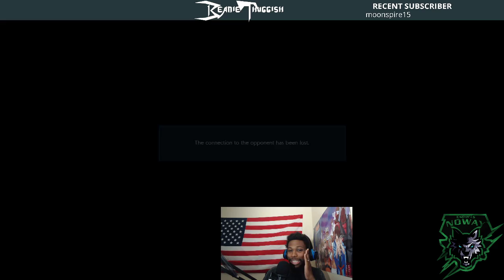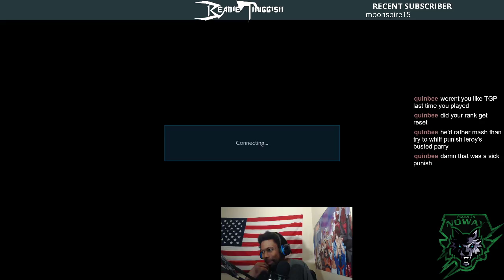Ranked Set v. XRayEAGaming